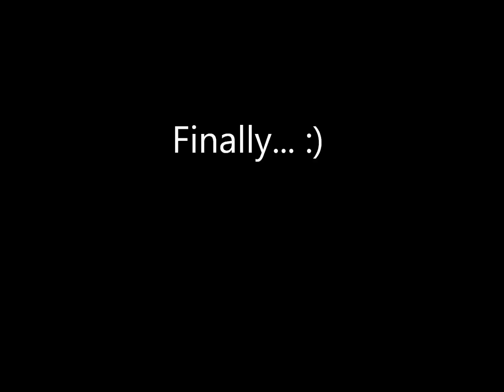Final Episode! 2/2 | Dex to UBHP! | Merching Video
Any thoughts on the thumbnail? ;) Soon I will try to post daily PPE episodes! Hope you guys enjoy. :D Thanks for the support :)